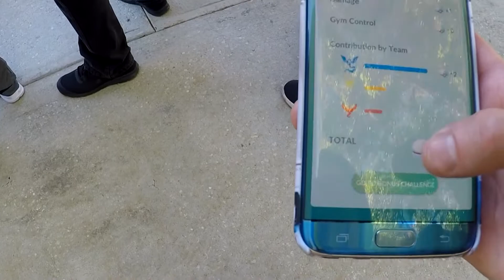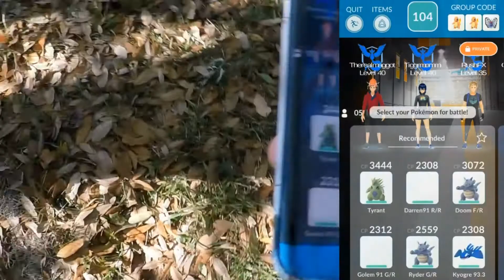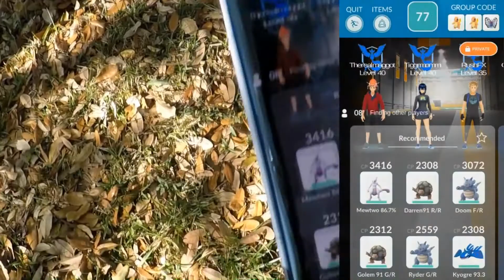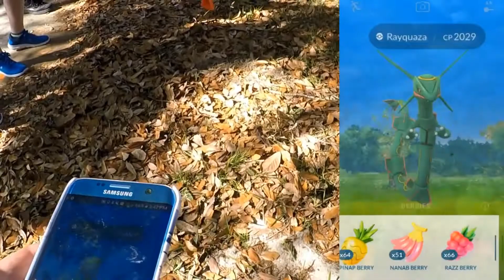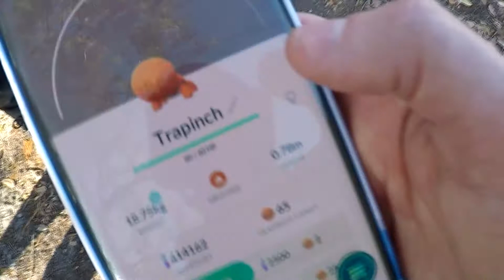Pokemon Go | Meetup with ProdigiesNation and PkmnMasterHolly In Orlando, Florida! (Episode #44)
Hello and welcome to not only my 2nd EX-Raid BUT an amazing day for me, one of the most amazing days where the whole Orlando, Florida Pokemon Go community got together to meet ProdigiesNation and PkmnMasterHolly!

► Bl00dm0ney
today and use it towards a custom controller for either Xbox or Playstation or other goods!

Team up with The Gaming Network (TGN) and start your righteous path as a partnered gamer